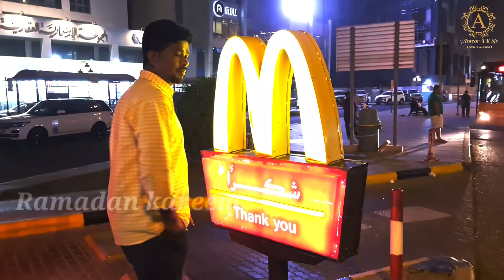Kuwait City Night Ride !Maliya to Murgab!Kuwait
The state of Kuwait is a Civilization with Cultural and historical progress,  Historical landmarks, and Touristic facilities.  Tourism has developed in Kuwait  over the last 15 years it's become a modern city with its historic al landmarks,  Touristic places, Resorts.

Kuwait mostly looking in night time very beautiful bcz of lighting and places so nice awesome to watch I like so much that why I like Night Rides and show to my followers about the beauty of kuwait in night times so pls like my videos , share   subscribe,  Comment  .

Date chocolate
AnwarDil❤ Se